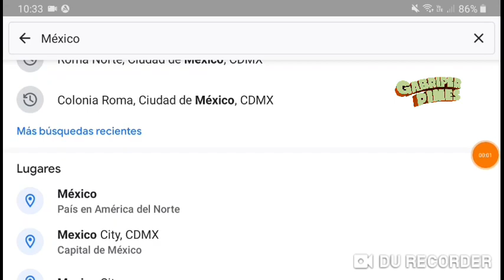EZLN: 29 años del levantamiento armado por la dignidad y resistencia del pueblo indígena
Foto: @pcayuqueo/Carlos Cisneros/La Jornada